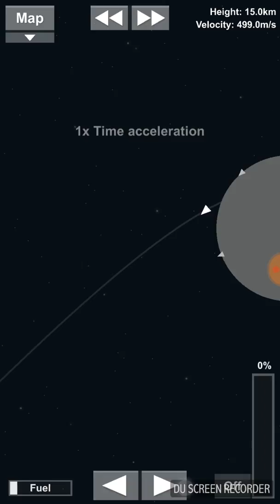Spaceflight Simulator ı will try transport to moon